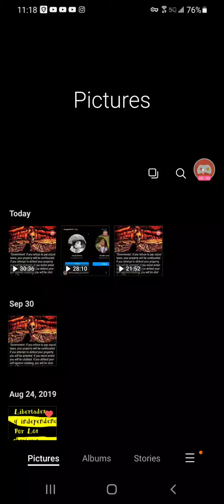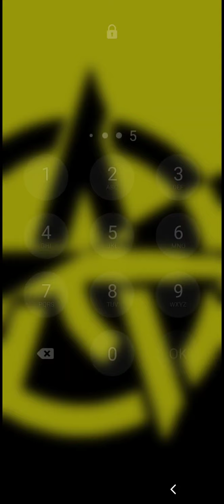Let's Talk About The State Of The Lightweight Division